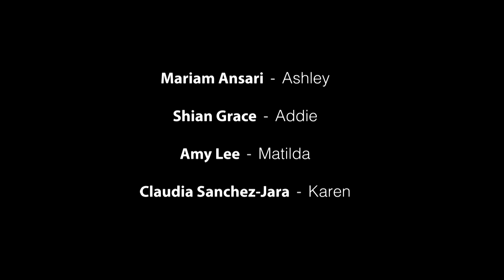MISSED (Excerpt) @ Studio Theatre _ Harbourfront Centre in Toronto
MISSED is a play that was performed live on March 3, 2019 at the Studio Theatre, Harbourfront Centre in Toronto, Canada!

Actors in scene:

Mariam Ansari: Ashley

Shian Grace: Addie

Amy Lee: Matilda

Claudia Sanchez-Jara: Karen

SuiteLife Arts for Youth